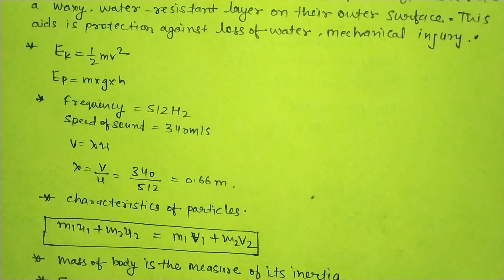Class 9 science महत्वपूर्ण जानकारी परीक्षा हेतू जरूर देखें part -2